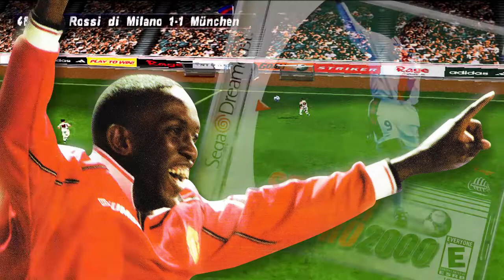GAMEEXTV - retroautopsia de STRIKER PRO 2000 para el DREAMCAST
¿Qué hace tán único, especial y diferente al fútbol soccer europeo del resto del mundo?, éste juego trata de demostrarlo.